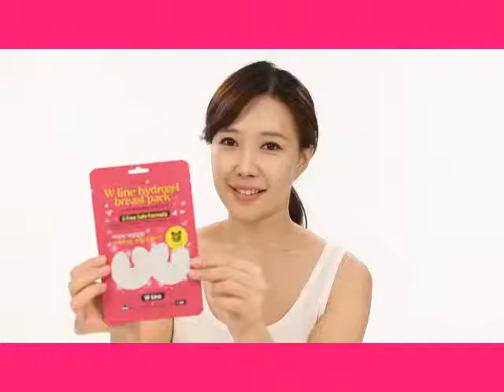Introducing Firstmarket Co.,Ltd. (KOCOSTAR W line Breast Pack)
Now we suggest you W-Line care with our Special W Line Hydrogel Breast Pack.(with 1hour)
This Brand new item will help you to shape your body line sexy and more attractive.
You will be satisfied with Lifting-Up & Volume-Up effect on your breast skin and body line